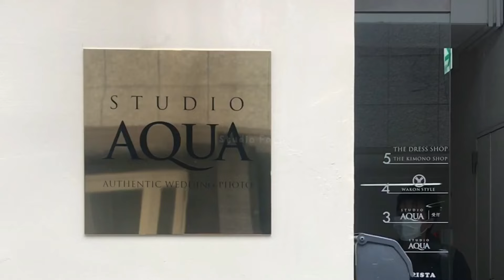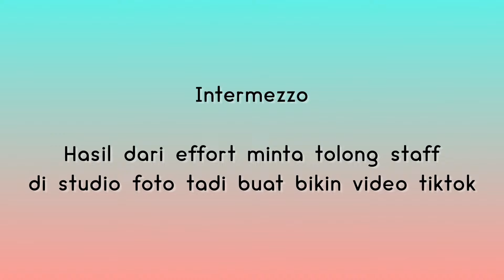japanese traditional wedding photoshoot (Japanese-Indonesian Couple)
Hi, everyone!

We are interracial couple currently live in Japan.
Claudia is Indonesian and Walter is Japanese. We are married couple since 2021/02/28.

Today went to Asakusa, Tokyo to do a Japanese Style "Post Wedding" Photoshoot. Yeah it's a post wedding since we got married at last February.
Also we want to do it in Japanese way because we love our culture. Next time when we are finally able to fly to Indonesia, we will do a post wedding in Indonesian way too (Javanese way).